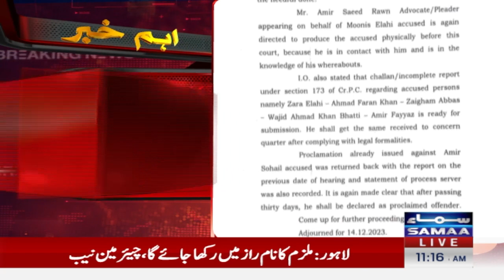Major Shock for Moonis Elahi: Court's important order | Breaking News | SAMAA TV